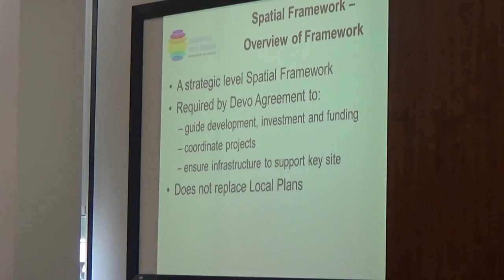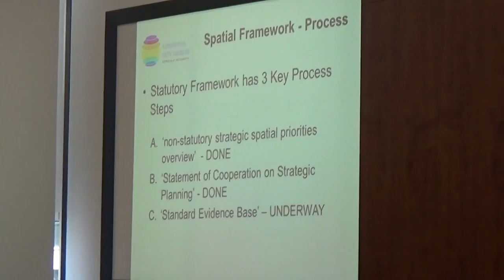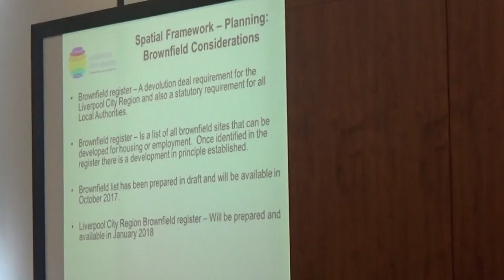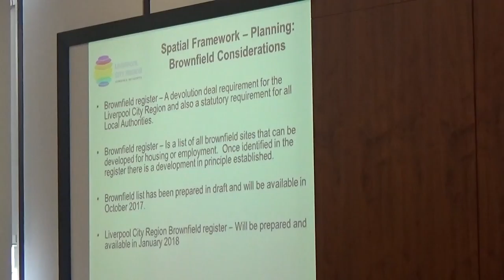Liverpool City Region Combined Authority 15th September 2017 slides 12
Liverpool City Region Combined Authority 15th September 2017 slides 12 Portfolio Update for Spatial Planning, Environment and Air Quality

The agenda and reports can be read on Knowsley Council's

12. Portfolio Update for Spatial Planning, Environment and Air Quality 0:01

Slides for the update on the work of this portfolio.